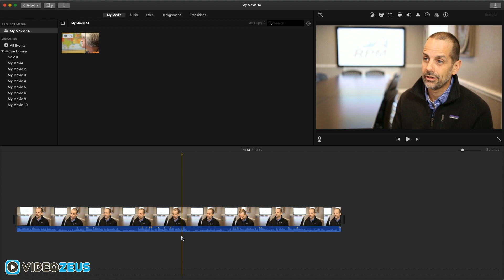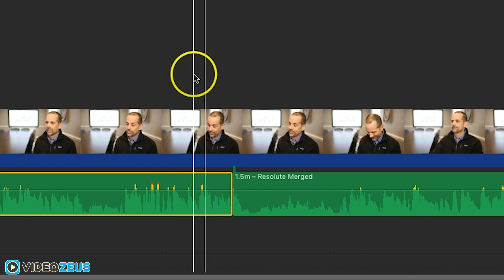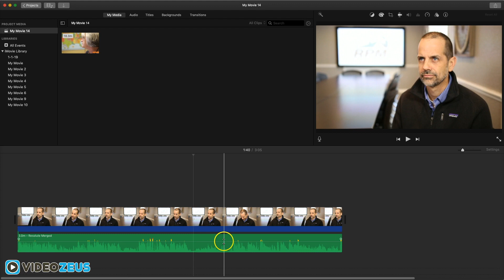iMovie Detach Audio - How to Split Audio And Video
Learn how to detach audio inside iMovie so you can place your audio elsewhere on your timeline or delete the video from the audio. In other words how to split audio and video to give your edit more freedom in the timeline. I'll walk you through the steps as well as provide scenarios for each piece.

Looking to get the most out of your YouTube videos? Then you need TubeBuddy, the best plugin to master Video SEO and get your videos seen by more people:

Gear I shoot with:
Canon t7i DSLR
Sigma 18-35mm Lens
Rode NTG2 Shotgun Mic
F&V LED Ring Light Kit
Manfrotto 502 Video Head
Manfrotto Tripod Legs
Telmax iPad Teleprompter - ​